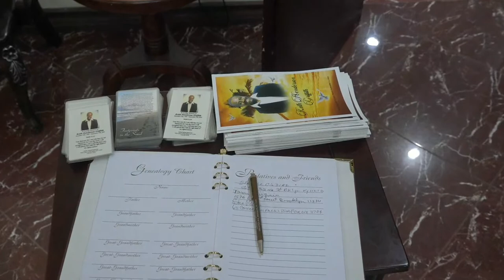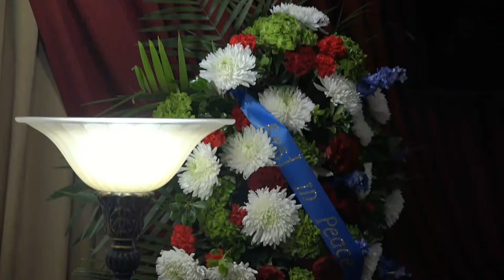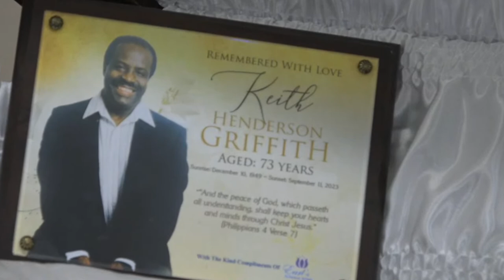Keith Griffith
Celebration the Life